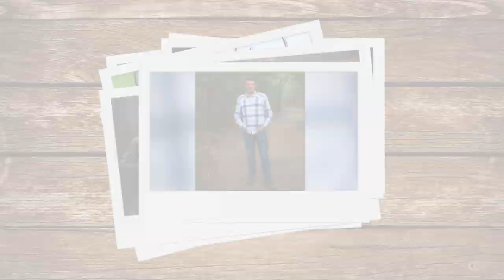Purple Roads Episode Eleven | Noel "Bear in the Big Blue House" MacNeal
Purple Roads is presented by InfusionHF70+

Welcome welcome welcome!  This episode of Purple Roads features one of America's best puppeteers, Noel MacNeal.

Join us as we take a trip back to Woodland Valley to reminisce and listen to behind the scenes stories from Bear in the Big Blue House.

Follow Purple Roads on social media!

We want to ask YOUR questions!  If you want to possibly be featured on an episode of Purple Roads, send a video (less than 30 seconds) with your question to